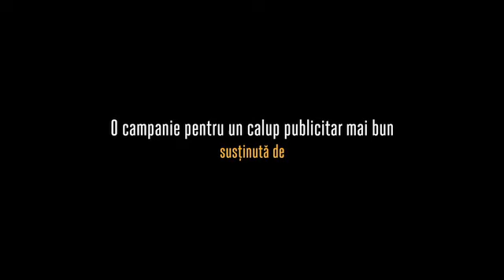Premiile FIBRA - Doamna Toma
Premiile FIBRA reprezinta un demers necesar pietei de comunicare pentru a seta nivelul profesionalismului si pentru a sustine dezvoltarea industriei. Prin intermediul Premiilor FIBRA recunoastem, incurajam si premiem valoarea creativitatii locale si readucem entuziasmul si curajul la masa dezbaterilor creative.